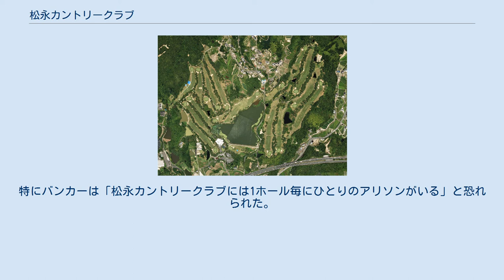松永カントリークラブ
松永カントリークラブ（まつながカントリークラブ）は、広島県福山市にあるゴルフ場である。
 広島県福山市の大谷山の山頂に、1957年（昭和32年）頃、マイクロウエーブ中継所が建設されていた、「山頂から見ると大谷池周辺はまるでゴルフ場だ」と誰いうとなく言い出した。
その噂が広まり福山市当局にも届き、1960年（昭和35年）10月、新たなゴルフ場の建設に向け経営母体「備後観光開発株式会社」が設立された。
 大谷池は備後の三大池のひとつで、江戸時代から知られた桜の名所である。
コースの建設用地に広がる池は周囲2kmもある大池である。
ゴルフ場の名称を「松永カントリークラブ」に決め、コース設計は、佐藤儀一に依頼した。
佐藤は地元松永市柳津町の出身で、渡米して10年間にアマチュアゴルフ界で活躍し、100個以上の優勝杯を持ち帰った。
帰国後、日本アマチュアゴルフ選手権競技3連勝を含む4勝、「廣野ゴルフ倶楽部」（1932年（昭和7年）開場、設計・C・H・アリソン）のクラブチャンピオン12回の実績がある。
 1961年（昭和36年）2月、コースの造成工事が着工され、佐藤はコース設計について「ゴルフはワングリーンで18ホール」を主張した。
1961年（昭和36年）10月22日、造成工事が完成、18ホール、6,823ヤード、パー72規模のゴルフ場が開場された。
佐藤の設計コースは、20数コースあるが全てがワングリーンのコースである。
 コースの特徴は、コース用地20万坪の面積で、僅か20万立方メートルの土量の移動で、自然の地形を生かした手造りのコース造りだった。
池は10カ所がインコース中心に配置され、バンカーはアウトコースが56個、インコースが47個、合計103個が配置されている。
特にバンカーは「松永カントリークラブには1ホール毎にひとりのアリソンがいる」と恐れられた。
 〒729-0112 広島県福山市神村町1388番地